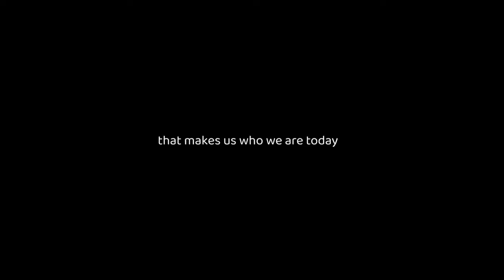Ostruce Enhanced Ostrich Oil Client Review | Organic Lifestyle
A dear loved one got himself a bottle of Enhanced Ostrich Oil. This is what he had to say about it after using it...

He is one of many people who has found relief from using the Ostruce Enhanced Ostrich Oil and recommends that to everyone.

Have you suffered from arthritis, joint or Muscular Pains? Enhanced Ostrich Oil is what you need to try out if you want to fight off the pain naturally.

Ostruce’s vision is to help people heal organically in such a manner that will reduce the excessive use of harsh chemicals, ultimately endorsing sustainability and a friendly environment. Ostruce is known for its magical pain relief oil and has a skincare and haircare products range, and is working on launching a couple of more gradually.